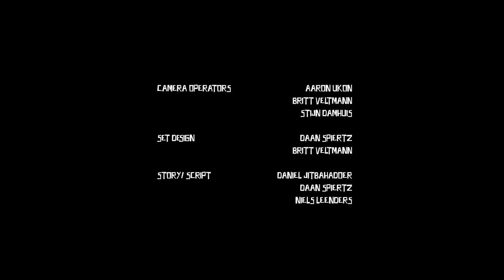Call Of Duty Modern Warfare | Stop Motion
Mega Construx stop motion animation inspired by Call of Duty: Modern Warfare: Warzone. The short film features action scenes and battles of the widely-played game. Enjoy the simplicity and creativity of stop motion combined with the action of Warzone.

The production of this video took me about six months in total from start to finish. I came up with the idea because I stumbled upon some official Call Of Duty action figures. The Mattel Megabloks figures were just like the characters from the games and they had a lot of movement to them. My creative mind went all over the place and I started writing a script. When the script was ready, I started to make some concept art and created a storyboard for every shot that is in the video. From there on it didn't take long for me to start shopping for all the assets that I needed.

The figures, the buildings, the set materials etc. It was quite an investment. And it took a lot of time and effort to build everything, but luckily I had help from my friends. In the end I was very happy with the set so the filming began. Surprisingly it was the part that took the least time. Editting everything took about 1/3 of the entire time of this project. I also had a good friend who is a audiodesigner help me out with a custom soundtrack. Which I am really grateful for.

In the end I couldn't be more proud of the result. When all the hard work pays off. I would love to put out more content like this so if you enjoyed, please show your support and there might just be a lot more to come in the future!